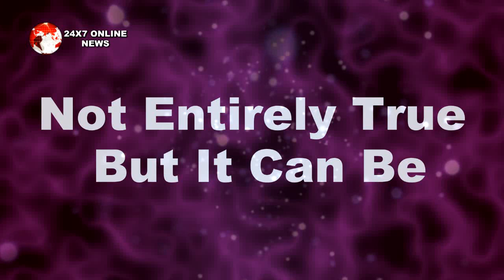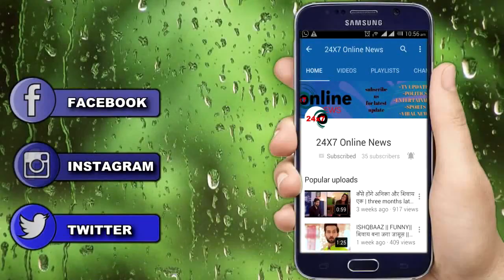BB 13 || SID के लिए RASHMI DESAI देगी कुर्बानी,ARHAAN होगा NOMINATE